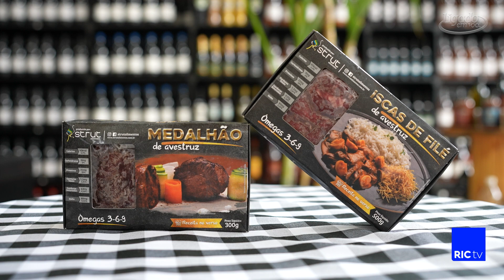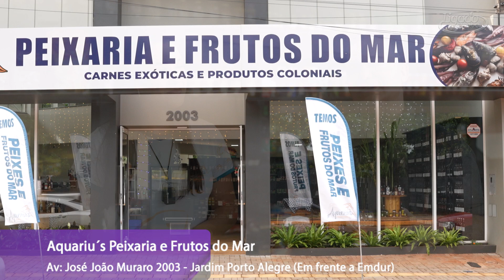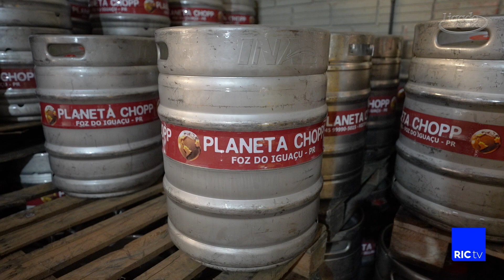Vamos conhecer o Planeta Chopp distribuidor do Chopp Colônia para Foz do Iguaçu e região.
Programa Ligado em Você com Mauro Picini – 17/02/24 – Bloco 4 – Vamos conferir as novidades para Quaresma da Aguarius Peixaria na cidade de Toledo. Vamos conhecer o Planeta Chopp distribuidor do Chopp Colônia para Foz do Iguaçu e - Clica em HD para ver o vídeo com a melhor qualidade - "RICtv/RECORD."